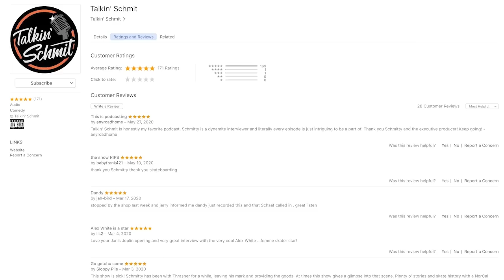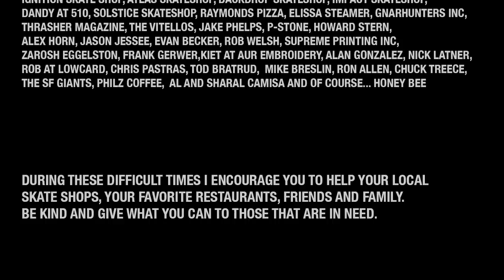Talkin' Schmit Ep. 182: RILEY HAWK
Riley stops by to talk filming with Figgy and the Baker squad, growin' up with the Shep Dawgs, going on Skate Rock with Phelps, his Nepotism part, playing in bands, getting into Jujitsu,  Skater of the Year predictions, and more...
VENI • AUDIVI • DIDICI

Oh and yes, today is Riley's birthday so wish him a HAPPY BIRTHDAY !
NINTENDO BDAY BEATS: "Happy Bday Riley" by Shane Medanich
DOG BARKER: Honey Bee
CLOSING MONOLOGUE: Noelle Fiore
EXECUTIVE DIRECTOR: Sharal Camisa
INTERVIEW & EDITED: Greg "Schmitty" Smith